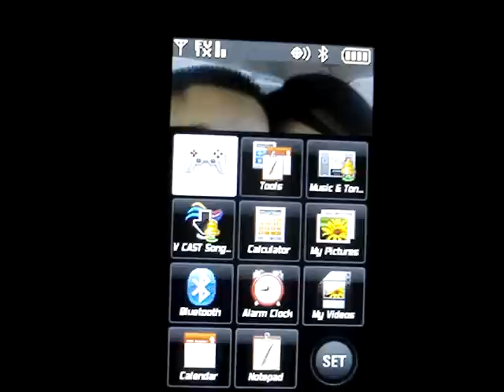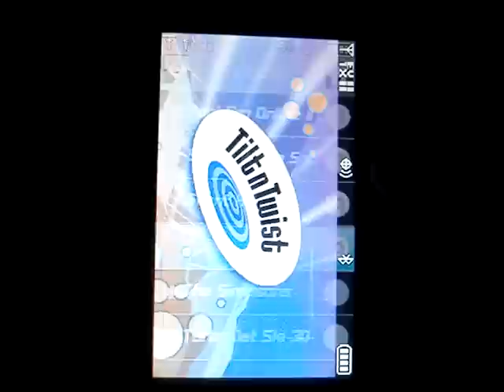Snowboarding TNT Game Review for the Lg Dare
This is a redo video. They muted my last video becaus of a stupid copy right so I had to change the song.